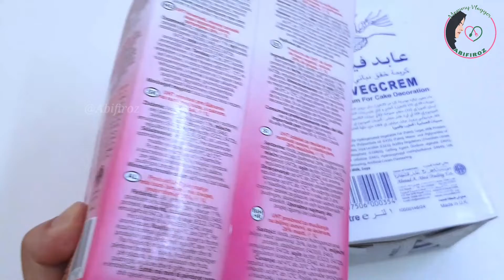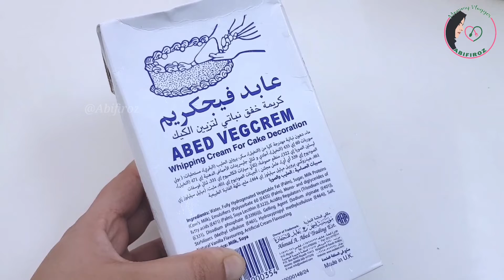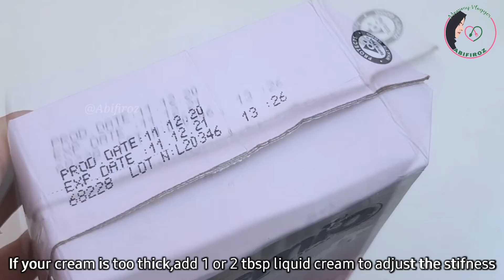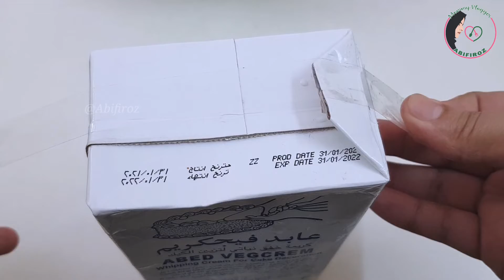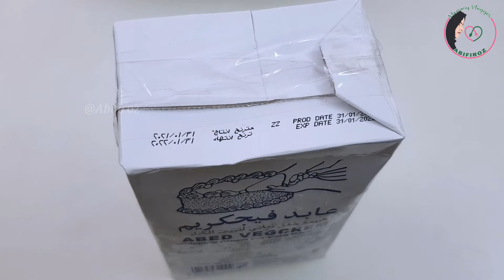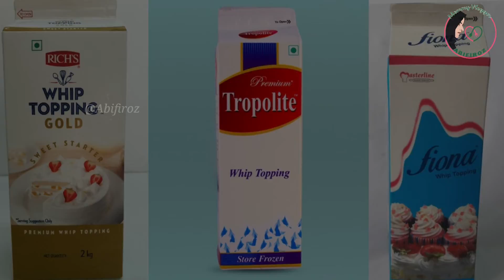ഈ കാര്യങ്ങൾ ശ്രദ്ധിച്ചാൽ ഇനി നിങ്ങൾക്കും സ്റ്റിഫായി ക്രീം ബീറ്റ് ചെയ്യാം|നല്ല ക്രീം ഏതാണ്?Abifiroz